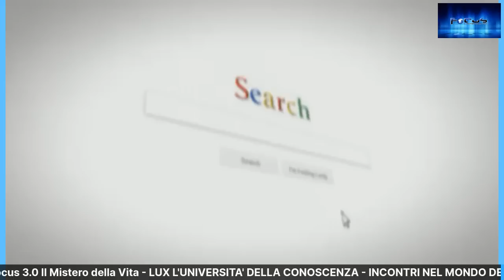INCONTRI NEL MONDO DEI MISTERI Docente: Paola Giovetti Con la partecipazione di Anna Tamburini Torre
YouTube Focus 3.0 Il mistero della vita
DALLA BACHECA DELLA LUX L’UNIVERSITÀ DELLA CONOSCENZA
Lunedì 4 luglio 2022 ore 21,30
INCONTRI NEL MONDO DEI MISTERI
Docente: Paola Giovetti . Con la partecipazione di Anna Tamburini Torre
Ultima lezione di Paola Giovetti programmata per questo Anno Accademico.
Vi ricordo inoltre  che tutte le lezioni le potrete rivedere in in differita su YouTube Focus 3.0 Il mistero della vita.  Buon studio e buona LUX a tutti!!
Per info: anna.tamburinitorre@gmail
“La lunga evoluzione della Teosofia “.
Paola Giovetti
Giornalista e scrittrice. Collabora a testate nazionali, al mensile “Giornale dei Misteri”, alla rivista medica mensile “Cuore e salute”, è direttore della rivista trimestrale “Luce e Ombra”, la più antica (anno di nascita 1900) e prestigiosa rivista italiana dedicata alla ricerca psichica, organo della Fondazione/Biblioteca Bozzano-De Boni di Bologna, la maggior biblioteca specializzata in Italia. Fondazione di cui  è Presidente..
È autrice di oltre trenta saggi su tematiche esoteriche e spirituali, frutto sempre di ricerche personali. Partecipa a programmi radiofonici, televisivi, in streaming e a congressi nazionali e internazionali.
Giornalista e scrittrice (“Due Mani due Ali. Intervista straordinaria ad un Arcangelo” e “Manuale Straordinario per vivere la Vita”-  Edizioni Mediterranee),  è nata a Torino, città in cui vive e lavora. Ha diretto periodici e collaborato con testate nazionali e internazionali. Studiosa e ricercatrice del mondo immateriale, è amministratrice, relatrice e direttore editoriale del canale Facebook Focus 3.0 Il Mistero della Vita. Da oltre vent’anni è docente nel corso di Psicologia all’Università della Terza Età. Partecipa a conferenze, eventi, convegni, seminari, trasmissioni televisive, radiofoniche e in streaming. Conduce seminari a livello nazionale ed internazionale su “ Perché vivere, perché morire?”. È master reiki, counselor e spiritual coach.